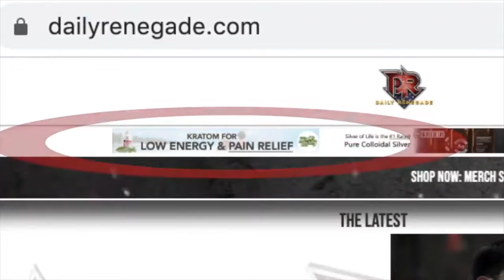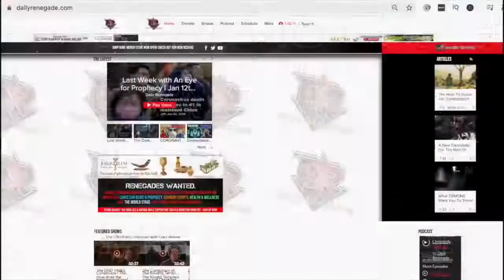Satanic Ritual Abuse Victim's Advocate EXPOSES ALL! TRUE STORIES! | Tom Dunn | Peck Report Ep. 315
Thomas Dunn works with survivors of satanic ritual abuse and sexual abuse. Find out what is going on in our country and how to prevent it.

To see the full version of this episode, today and check out our membership plans!

To help with the increasing medical costs for Nathan Peck (Josh and Christina's 5 year old son) and his battle with cancer, please visit